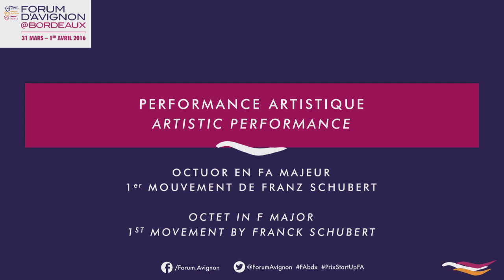Forum d'Avignon - Performance artistique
A l'occasion du Forum d'Avignon, performance artistique. Octuor en Fa majeur, 1er mouvement de F. Schubert. Musiciens de l'Orchestre National Bordeaux Aquitaine.